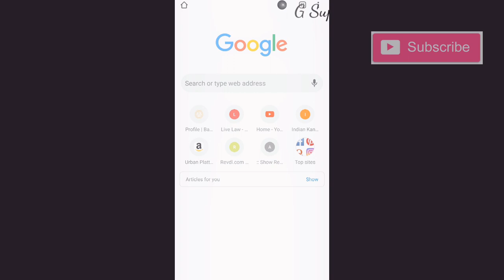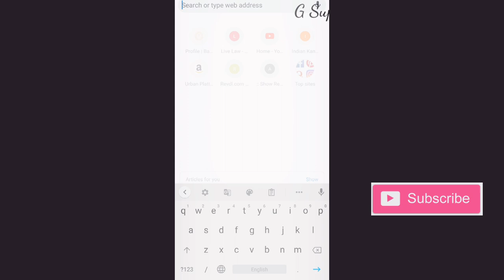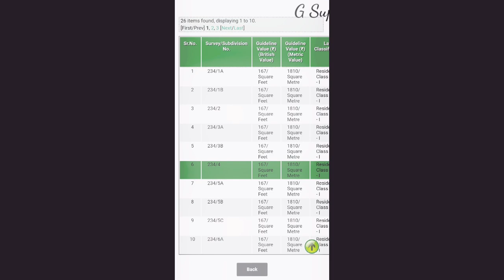Detailed explanation about Guideline value and market value and guidline value online view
here, I have explained about guidline value and market value , what is different between guidline value and market value , why govt fix guideline value and how to view Guideline value online.

Web results
Inspector General of Registration - Tamil Nadu - tnregine
click this link and know  ur land Guideline. value..✌️